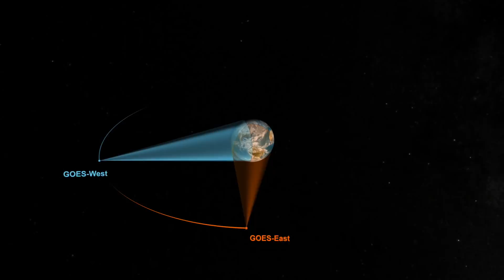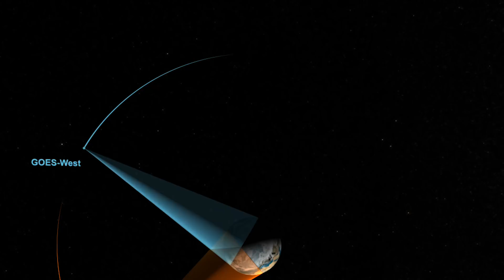NOAA GOES-S (GOES-17) - High Definition GOES West!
In 2018, NOAA launches the GOES-S satellite, which takes its place in orbit as GOES-17.

Working together with GOES-16, the two new geostationary weather satellites will provide constant watch over the United States and the Western Hemisphere from the west coast of Africa all the way to New Zealand, helping monitor severe storms, wildfires, and daily weather patterns.